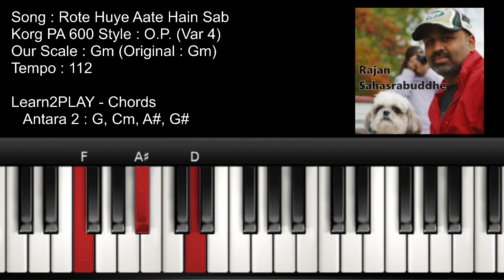Chords - Rote Huye Aate Hai Sab - Piano Tutorial - Slow Play - Easy Piano - Lighted Keys - Notes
Learn to play  Chords + Korg PA600 Rhythym